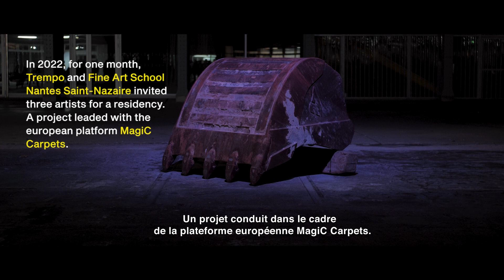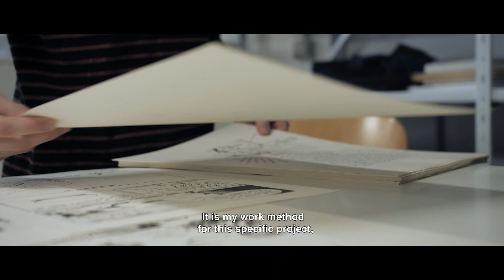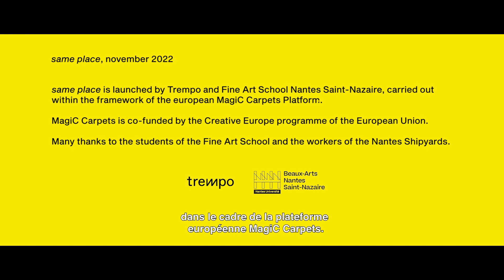Trempo 2022: Same Place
Everything was based on this magical meeting between the artists Chloé Malaise, Gwendal Briec and Lucia Bricco. The strength of the exhibition, of the works proposed, of the work carried out, stemmed from this alchemy. There is inevitably a part of chance, of fate in all that. It is also perhaps what I found a little less in the other projects that I lead at Trempo. Trying to cross genres, people and see where it will lead us, like a small laboratory.